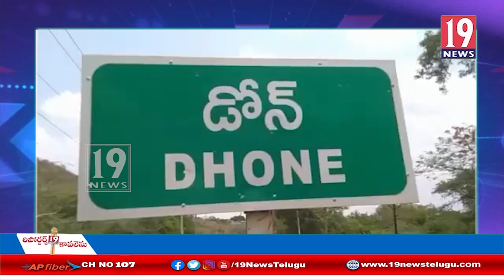నారా లోకేష్ అరెస్ట్ కు నిరసనగా డోన్ పట్టణంలో టీడీపీ ర్యాలీ - కర్నూల్ జిల్లా